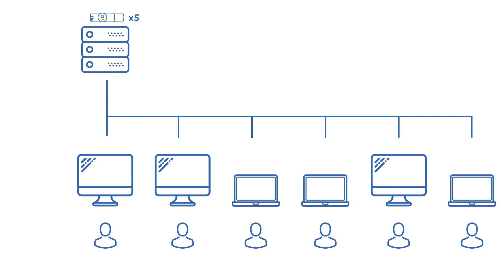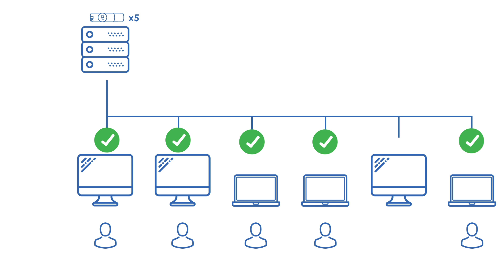ARCHICAD Teamwork - Network Licensing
ARCHICAD Teamwork offers further licensing options to assist with optimising use across the design team. Network licensing allows the software to be installed throughout the studio; the licences work on a concurrent basis, and a licence will only be used when a team member is connected to the NET server through ARCHICAD.

The optional licence borrow feature allows a team member to “borrow” a license temporarily to enable use of the software away from the studio, even when the licence server is not accessible. It can be borrowed with a single click and then returns back into the licence pool and the end of the duration period (if it has now been returned prior).